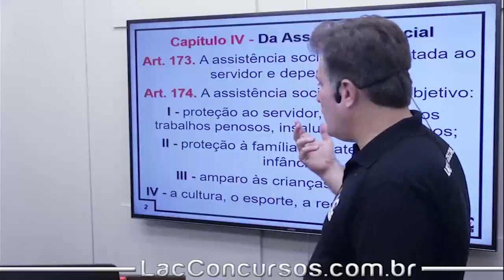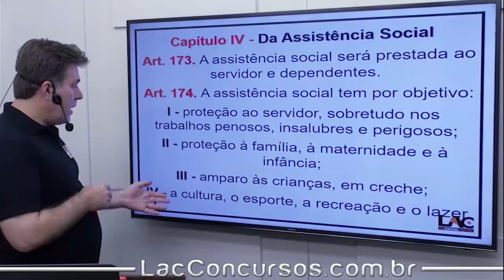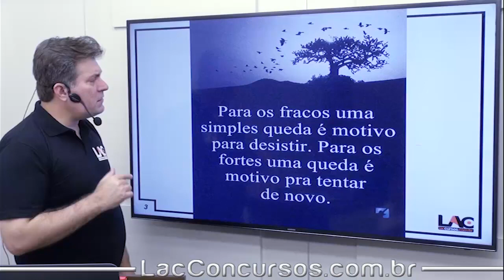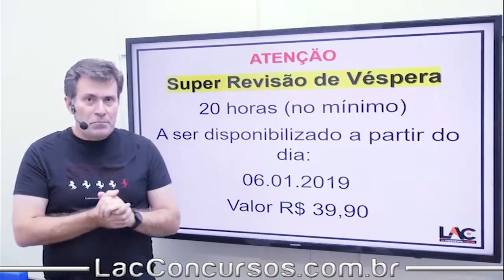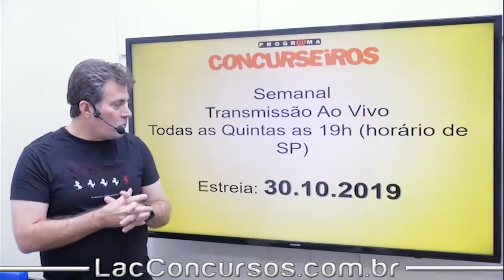TJ PA 2019 - Assistência Social - Art.173 e 174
Totalmente GRATUITO!
Cargo: Auxiliar Administrativo
Disciplina:Legislação
Professor:Luiz Antonio de Carvalho
Lei 5.810/94 - RJU PA - Licença por motivo de Doença em Pessoa da Família
Lei 5.810/94 - RJU PA - Licença Maternidade e Paternidade
Lei 5.810/94 - RJU PA - Licença para Serviço Militar
Lei 5.810/94 - RJU PA - Licença para tratar de Interesses Particulares - Art.93
Lei 5.810/94 - RJU PA - Licença para atividade Politica
Lei 5.810/94 - RJU PA - Licença por Motivo de Afastamento do Conjugue
Lei 5.810/94 - RJU PA - Licença Prêmio por Assiduidade
Lei 5.810/94 - RJU PA - Direito de Petição
Lei 5.810/94 - RJU PA - Aposentadoria
Lei 5.810/94 - RJU PA - Vencimento e Remuneração
Lei 5.810/94 - RJU PA - Vantagens
Lei 5.810/94 - RJU PA - Adicionais de Insalubridade e periculosidade e penosidade
Lei 5.810/94 - RJU PA - Das Disposições Gerais - Art.238 ao 242
Lei 5.810/94 - RJU PA - Disposições Transitórias
Lei 5.810/94 - RJU PA - Disposições Transitórias e finais
Atenção aos detalhes:
Título do vídeo:TJ PA 2019 - Assistência Social - Art.173 e 174